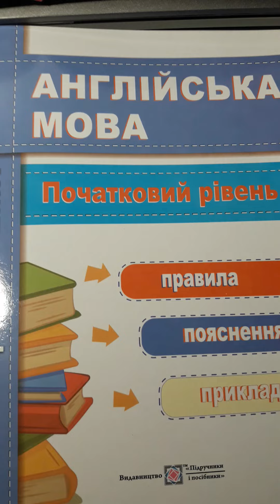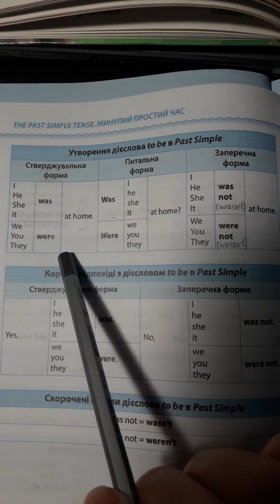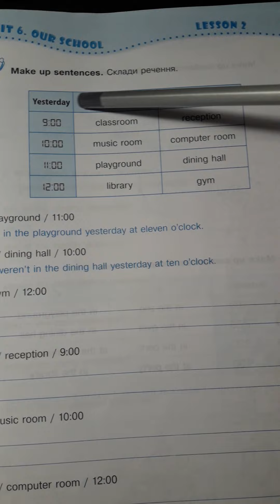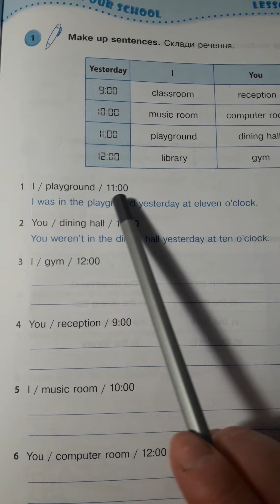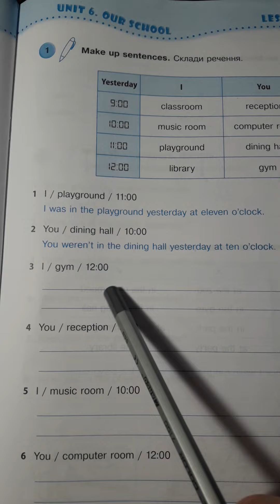Quick Minds 3, О.Косован, Unit 6, lesson 2, p.45